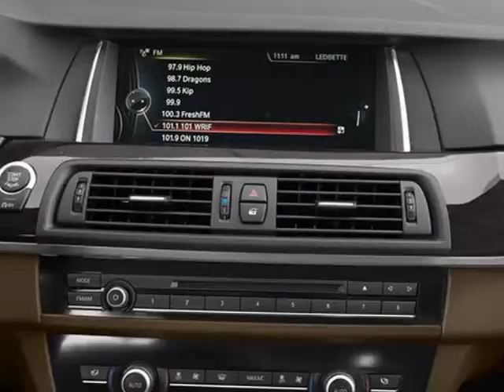2014 BMW 5 Series 535i Sedan - San Mateo, CA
Peter Pan BMW, San Mateo, CA - BMW 5 Series 4dr Sdn 535i RWD